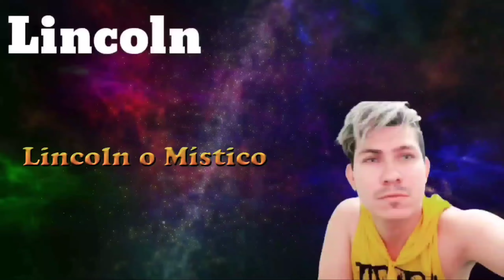O ator mirim que viveu Amin, em O Clone, cresceu e está irreconhecível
Quando a novela foi ao ar, em 2001, Thiago Oliveira tinha apenas 13 anos; hoje, aos 33, ele investe na carreira de diretor de cinema